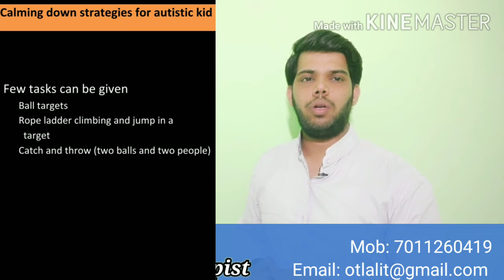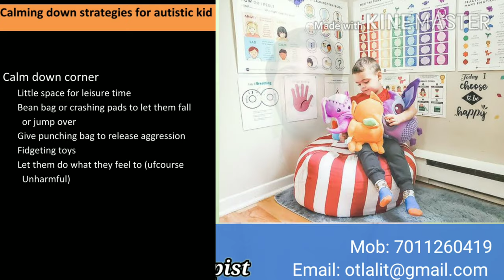What can I do to KEEP my Child CALM ??? | Dr LALIT KUMAR, OT | SENSITIVE HEALTHCARE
This video will help the parents to follow few occupational therapy program at their home to keep their kids calm, engaged and focused. Really helpful program you cam follow it for a week then we can revise the same as per imrovement and progress of child.
For any concern you can reach to me at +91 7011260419.

Also

I am now available for video_consultation. You can book the appointment and consult with me through a video call. Please download Docon App from

Regards
Dr Lalit Kumar
Occupational Therapist
MAIOTA: L-5391